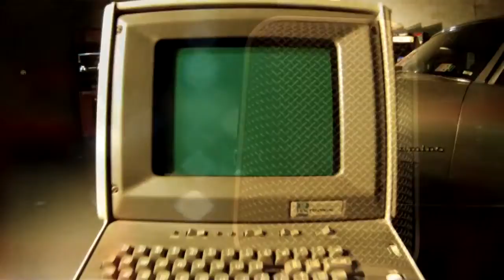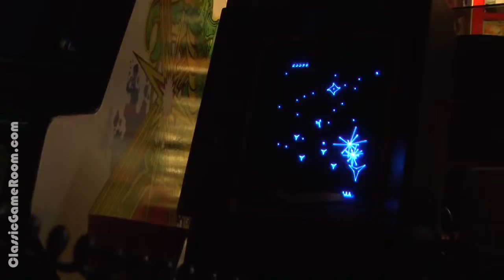Classic Game Room MARIO PARTY review for N64